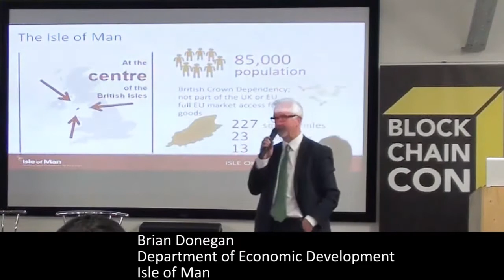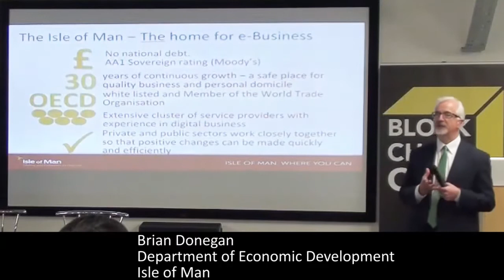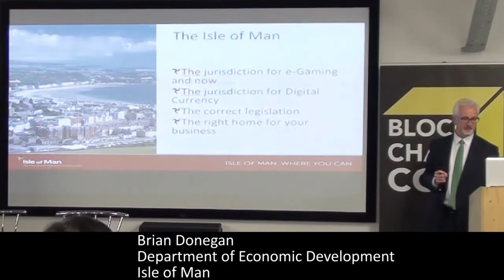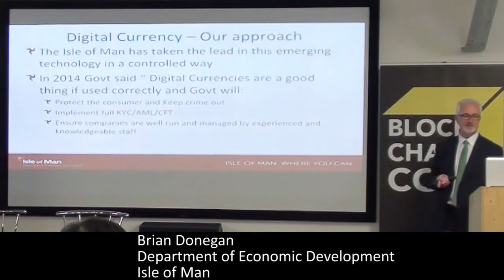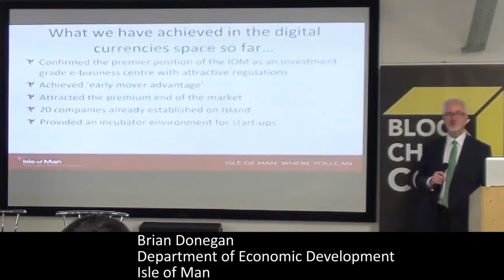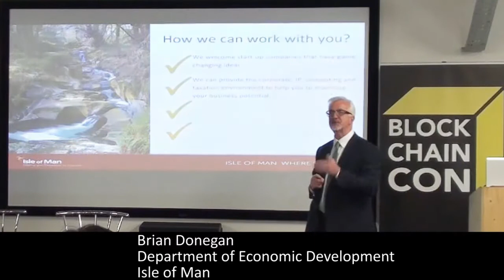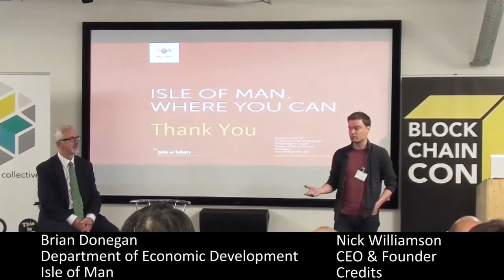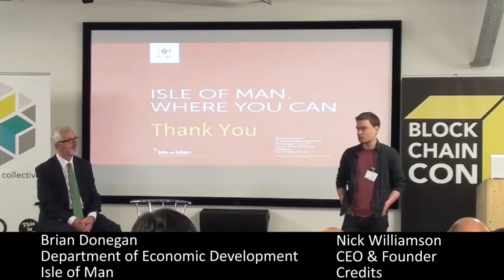Blockchain at the Government Level, Brian Donegan & Nick Williamson, London Blockchain Conference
Session: Blockchain at the Government Level.
Speakers: (i) Brian Donegan, Department of Economic Development, Isle of Man; (ii) Nick Williamson, CEO & Founder, Credits.
Event: London Blockchain Conference 2015.